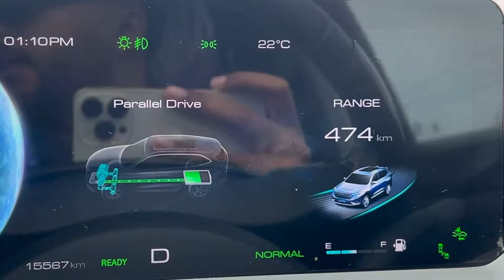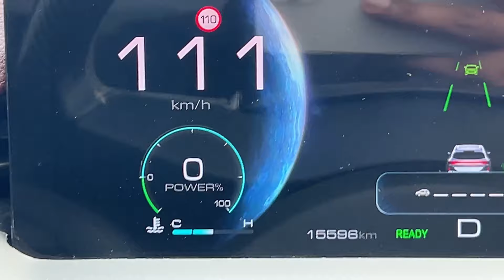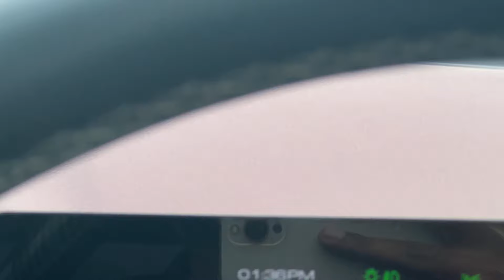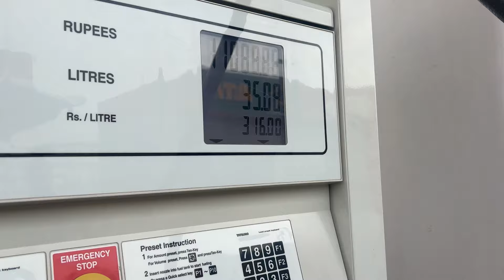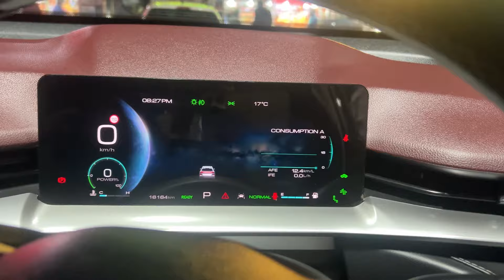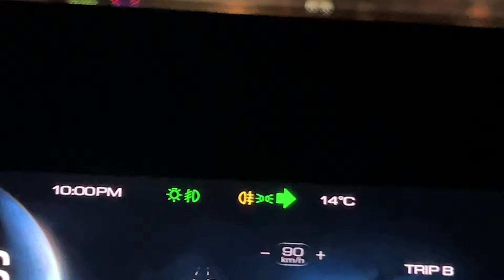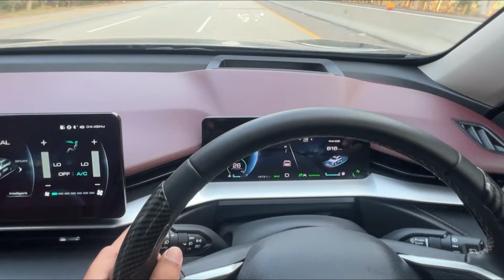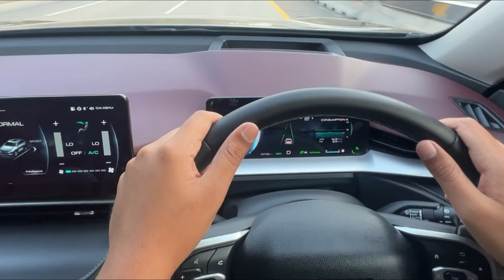RYK To Islamabad on Motorway | Haval H6 HEV Detailed Video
0:00 Rahim Yar Khan
1:06 Moterway & Adaptive Cruise Guide
5:42 Uch Shareef Fuel Refilling
7:01 Bheera Fuel Refilling & Average Calculation
9:30 Islamabad Toll
10:35 My Experience